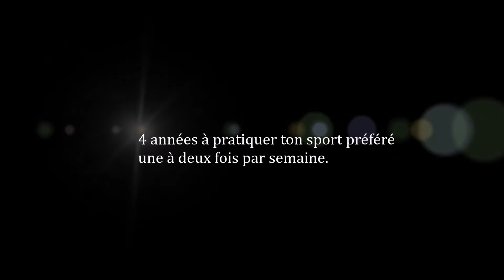Section Basket Sévigné Spot TV ISSOIRE